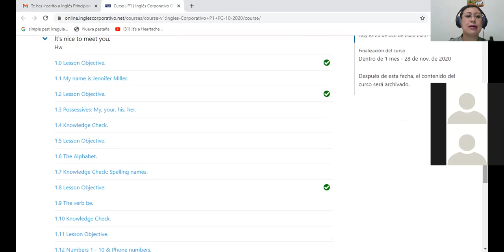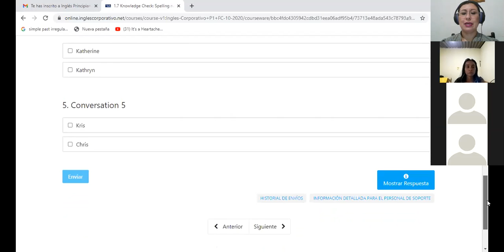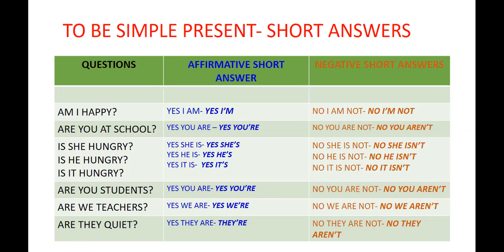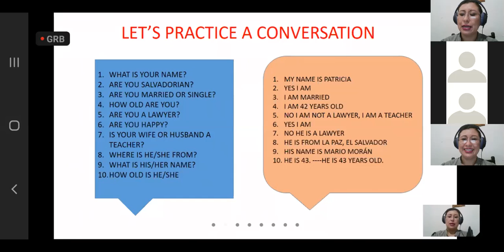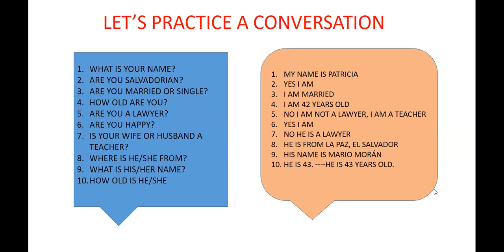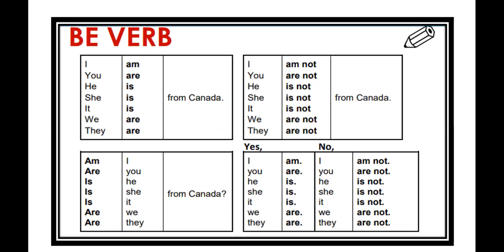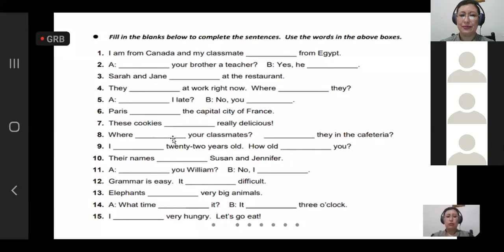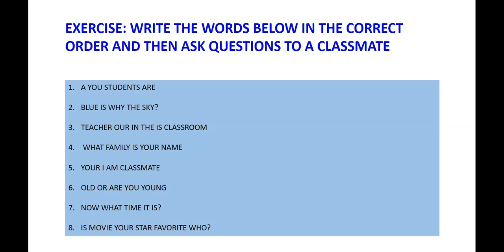Ingles Corporativo-P1-02-9-10PM THE PRESENT OF BE Oct28th2020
Participants learn how to use verb TO BE in simple present, questions and negatives sentences.